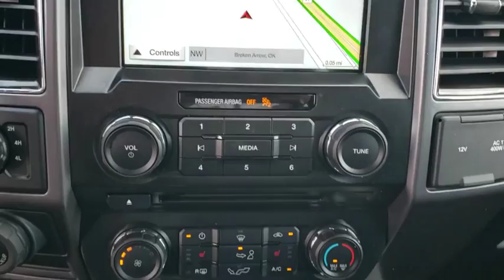2017 Ford F-150 Tulsa, Broken Arrow, Joplin, Bixby, Owasso, OK P8504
Ruby Red Used 2017 Ford F-150 available in Tulsa, Oklahoma at Matthews Ford. Servicing the Broken Arrow, Joplin, Bixby, Owasso, OK area.

Matthews Ford
1101 Southwest Expressway Drive

Ruby Red Metallic Tinted Clearcoat 2017 Ford F-150 4X4 4WD 6-Speed Automatic Electronic 2.7L V6 EcoBoost ALLOY WHEELS, APPEARANCE PACKAGE, NAVIGATION SYSTEM, 4WD, 10-Way Power Driver's & Passenger Seats, 110V/400W Outlet, 3.55 Axle Ratio, 4.2 Productivity Screen in Instrument Cluster, Accent-Color Step Bars, Auto-Dimming Rear-View Mirror, Black Billet Style Grille w/Body-Color Surround, Body-Color Door & Tailgate Handles, Body-Color Front & Rear Bumpers, Box Side Decal, BoxLink, Chrome Billet Style Grille w/Chrome Surround, Chrome Door & Tailgate Handles w/Body-Color Bezel, Chrome Step Bars, Class IV Trailer Hitch Receiver, Cloth 40/20/40 Front Seat, Equipment Group 302A Luxury, Heated Front Seats, Leather-Wrapped Steering Wheel, LED Box Lighting, Power Glass Heated Sideview Mirrors, Power-Adjustable Pedals, Power-Sliding Rear Window, Pro Trailer Backup Assist, Radio: Single-CD w/SiriusXM Satellite, Rear Under-Seat Storage, Rear View Camera w/Dynamic Hitch Assist, Rear Window Defroster, Remote Start System, Reverse Sensing System, Single-Tip Chrome Exhaust, SYNC, SYNC 3, Trailer Tow Package, Upgraded Front Stabilizer Bar, Wheels: 18 6-Spoke Machined-Aluminum, XLT Chrome Appearance Package, XLT Sport Appearance Package.Odometer is 19064 miles below market average!Awards:* 2017 KBB.com Brand Image Awards * 2017 KBB.com 10 Most Awarded Brands
ENGINE: 2.7L V6 ECOBOOST  -inc: auto start/stop  3.55 Axle Ratio  GVWR: 6 500 lbs Payload Package,Four Wheel Drive,Power Steering,ABS,4-Wheel Disc Brakes,Brake Assist,Aluminum Wheels,Tires - Front All-Terrain,Tires - Rear All-Terrain,Conventional Spare Tire,Tow Hooks,Power Mirror(s),Intermittent Wipers,Variable Speed Intermittent Wipers,Privacy Glass,Power Door Locks,Daytime Running Lights,Automatic Headlights,Fog Lamps,AM/FM Stereo,CD Player,MP3 Player,Steering Wheel Audio Controls,Bluetooth Connection,Auxiliary Audio Input,Smart Device Integration,Cloth Seats,Split Bench Seat,Driver Adjustable Lumbar,Passenger Adjustable Lumbar,Pass-Through Rear Seat,Rear Bench Seat,Adjustable Steering Wheel,Power Windows,Keyless Entry,Cruise Control,A/C,Driver Vanity Mirror,Passenger Vanity Mirror,Floor Mats,Engine Immobilizer,Security System,Traction Control,Stability Control,Front Side Air Bag,Tire Pressure Monitor,Driver Air Bag,Passenger Air Bag,Passenger Air Bag Sensor,Driver Restriction Features,Front Head Air Bag,Rear Head Air Bag,Child Safety Locks